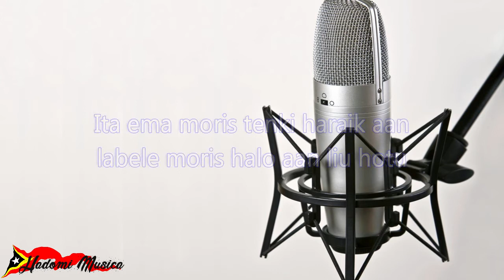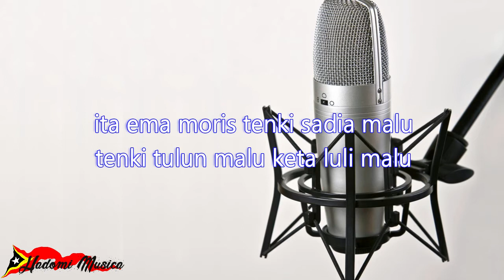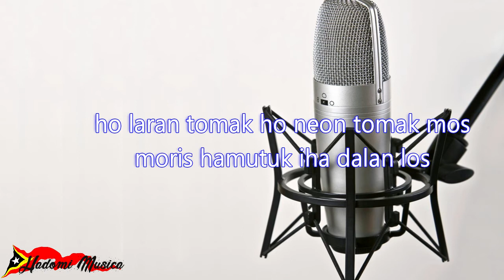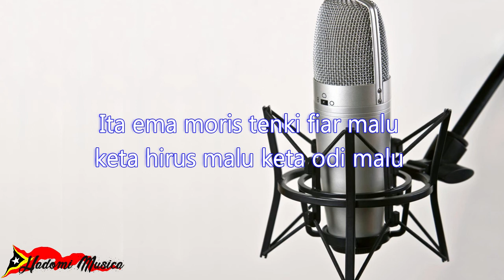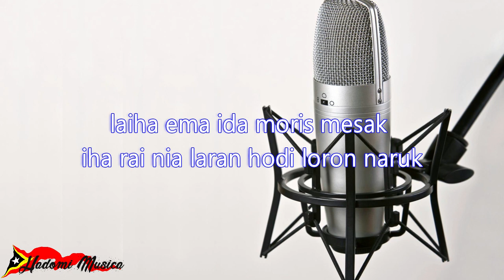Lirik Musik Ita Ema Moris_Tonny Pereira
Lirik Musik Timor Leste Tonny Perreira_Ita Ema Moris
Keta haluha Aktif mos Bel para bele partisipa musik nebe tuir mai...
Mai ita haburas ita nia musika Timor-Leste